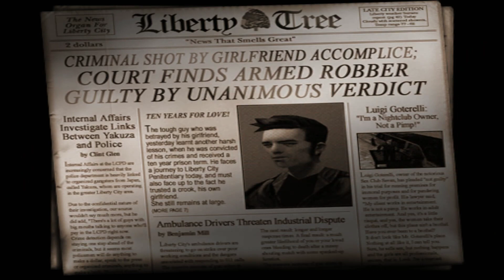Gta 3 | Episode 1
How's it going everyone, Wilson Plays here and today I am starting a new series on my channel, Gta 3 100% playthrough.